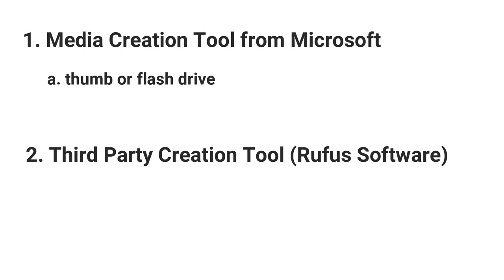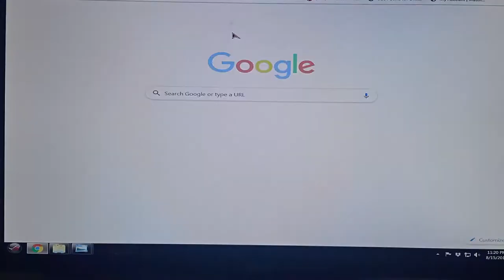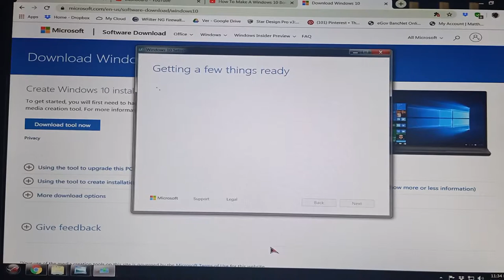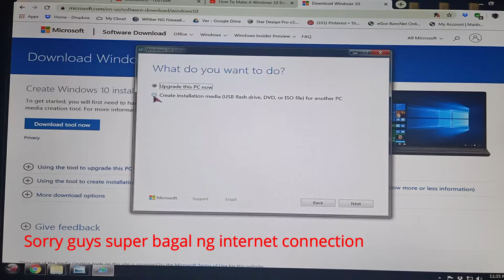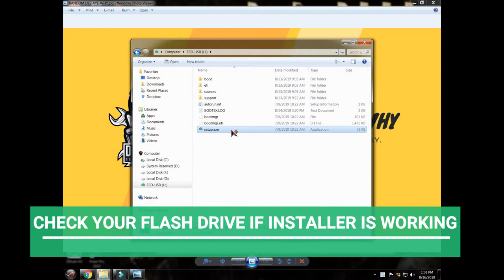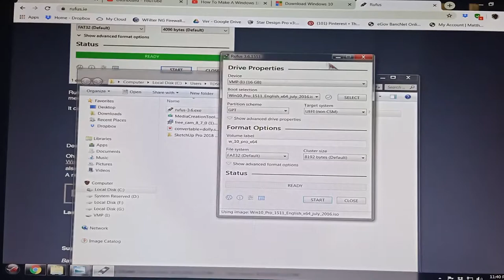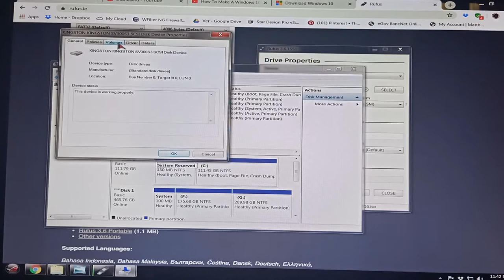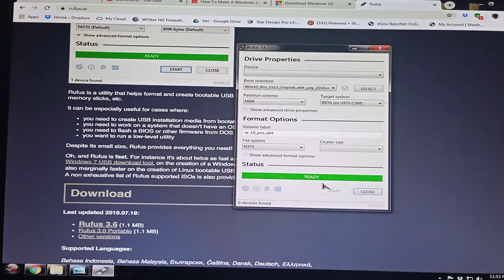How to make windows 10 bootable usb flash drive for FREE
In this video you will learn how to make a bootable usb flash drive that you can use on your installation of OS without using a dvd drive and a dvd cd disc. This is useful and handy specially for laptop users.